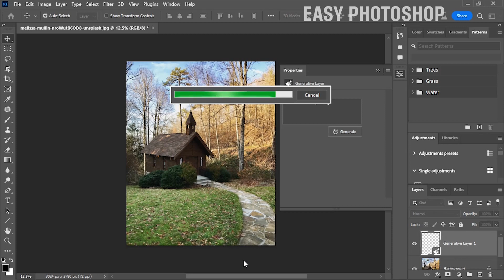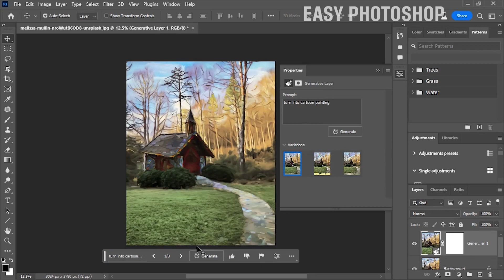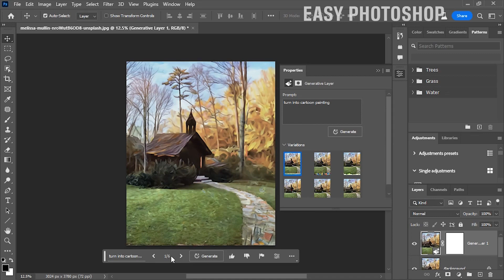Turn photo into any painting Art in one click in photoshop | Generative Fill Part 4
In this photoshop tutorial you will discover an easy method to convert your photo into your desired painting style in just one click . if you apply directly prompt to generative fill .it wont be work. today we will give you simple mask trick to mask your photo . And just enter your prompt .